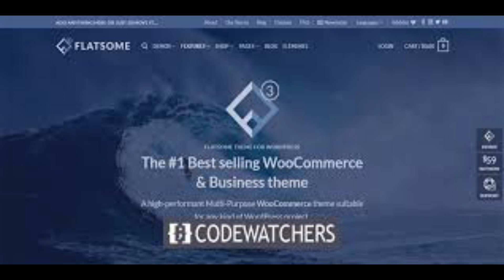Измените свою Плоскую Многоцелевую Адаптивную Тему WooCommerce На Версию 3.15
Бизнес-тенденции в наши дни сильно изменились с появлением интернет-технологий и онлайн-коммуникаций. Интернет стал домом для маркетинга и продвижения бизнес-продуктов. Благодаря эффективному использованию онлайн-платформы для маркетинга малый бизнес может превратиться в предприятие с многомиллиардной прибылью. Рынок будет только увеличиваться, но его необходимо использовать с помощью электронной коммерции для малого бизнеса. Электронная коммерция - это просто "лучший" способ сделать ваш бизнес заметным и привлечь внимание ваших потенциальных клиентов. Электронная коммерция относится к ведению бизнеса в электронном виде, в первую очередь через Интернет, и позволяет размещать ваши продукты "на полках" на платформах интернет-маркетинга, таких как поисковые системы, социальные сети, веб-страницы, блоги и бизнес-каталоги. Вы также можете определить это как покупку и продажу товаров и услуг по электронным каналам. Нет ничего более удобного, чем электронная коммерция, благодаря расширяющемуся рынку, круглосуточной доступности продуктов и глобальному охвату в режиме реального времени. Малые, средние и крупные предприятия все чаще используют инновационные возможности Интернета для предоставления потребителям более быстрых онлайн-бизнес-решений.
Плоская | Универсальная адаптивная тема WooCommerce
Хитрость в том, чтобы сделать электронную коммерцию для малого бизнеса процветающей, заключается в WordPress с удивительным расширением WooCommerce plug-in. Очень важно отметить, что электронная коммерция работает лучше всего, когда вы принимаете во внимание аспекты чистого дизайна, быстрой производительности и привлечения посетителей. Когда ваш бизнес находится в сети, некоторые из вещей, которые вам нужно сделать, чтобы привлечь внимание посетителей, включают красоту и легкий доступ к информации о продуктах. Вот тут-то и пригодятся блестящие доступные темы WooCommerce. Большинство компаний используют WordPress для электронной коммерции, так как он очень прост в эксплуатации и облегчает доступ к необходимой информации для трафика. Я научил владельцев малого бизнеса управлять собственным магазином менее чем за 2 часа обучения!
WooCommerce - один из самых популярных плагинов для электронной коммерции для WordPress. Это то, что превращает сайт малого бизнеса WordPress в серьезный магазин электронной коммерции с простым управлением, прочной основой SEO, данными схемы (звездочки в поиске товаров в Google) и всеми прибамбасами, которые требуются интернет-магазину. С помощью плагинов WooCommerce электронная коммерция WordPress становится быстрым и недорогим способом добиться красивой продажи ваших товаров, но при этом многофункциональным решением. Если вы выберете адаптивную тему (а это необходимо!), то магазин будет удобен для мобильных устройств и планшетов. Это чрезвычайно важно в наш век iPhone, Android, iPad и настольных компьютеров. Плагины расширения WooCommerce предоставляют лучшие функции, позволяющие вашему магазину конкурировать на самых разных уровнях. Он также очень удобен для конвертации, с одностраничным оформлением заказа и большим количеством места для изображений и описаний товаров. WooCommerce и WordPress в целом ориентированы на разработчиков, поэтому рынок и цены очень конкурентоспособны, что позволяет дешевле настраивать тему (дизайн) или кодирование (функциональность). Сейчас самое время для вашего бизнеса задуматься о возможности создания интернет-магазина.